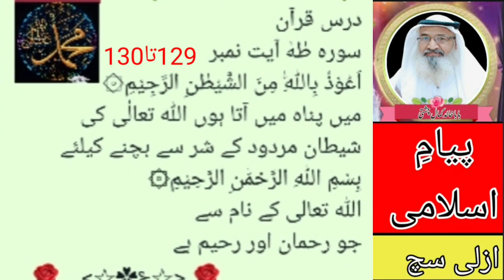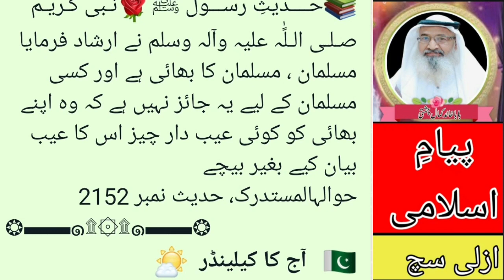Surah Taha No129,130سورہ طٰہٰ آیت نمر